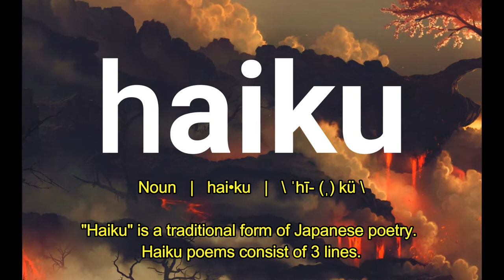How To Pronounce Haiku | Pronunciation Guide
How to pronounce Haiku?  How to say Haiku?

What is the meaning or definition of the word Haiku?
What is the pronunciation of  Haiku?
Define Haiku.

Example: Haikus are easy But sometimes they don't make sense Refrigerator.

Haiku is a very short form of Japanese poetry.

Matsuo Basho
Here are three examples of haiku from Basho Matsuo (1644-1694), considered the greatest haiku poet:

An old silent pond...
A frog jumps into the pond,
splash! Silence again.

Autumn moonlight—
a worm digs silently
into the chestnut.

In the twilight rain
these brilliant-hued hibiscus -
A lovely sunset.

Yosa Buson
Here are three examples of haiku from Yosa Buson (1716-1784), a haiku master poet and painter:

A summer river being crossed
how pleasing
with sandals in my hands!

Light of the moon
Moves west, flowers' shadows
Creep eastward.

The color and scent of the wisteria
Seems far away.

Kobayashi Issa
Here are three examples of haiku from Kobayashi Issa (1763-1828), a renowned haiku poet:

O snail
Climb Mount Fuji,
But slowly, slowly!

Trusting the Buddha, good and bad,
I bid farewell
To the departing year.

Everything I touch
with tenderness, alas,
pricks like a bramble.

Pronounce words, just repeat after me. Assistance to English as a second language students (ESL) with American pronunciation.